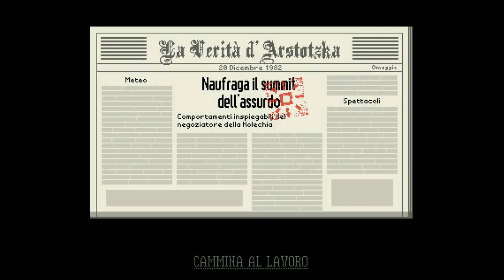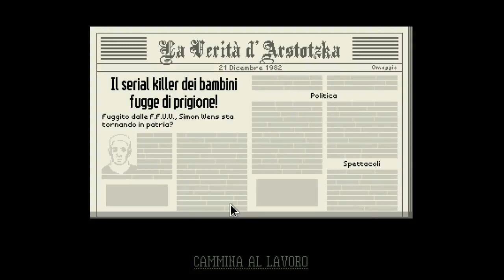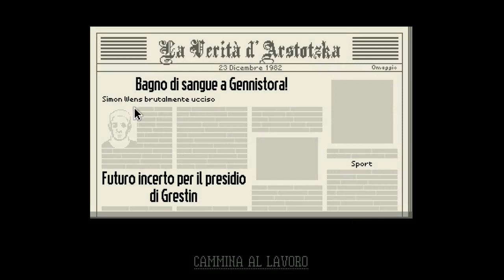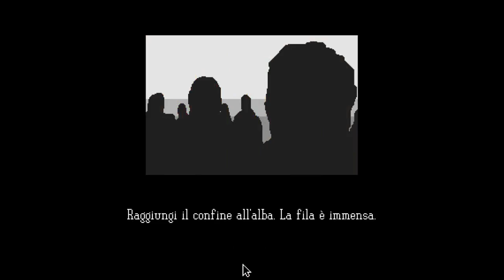LetsPlayITA - Papers, Please #40 [FINALE]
GLORIA AD ARSTOTZKA

TS: ts.hosting-bay.eu:1015